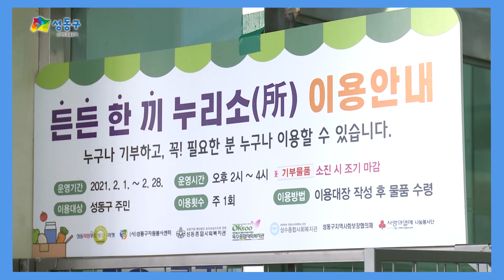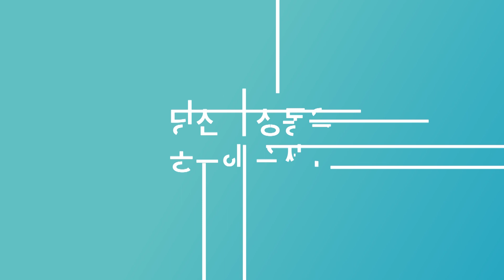[성동구청] 성동짜투리~~~~소식이외다!!!! 얼쑤!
성동짜투리소식!!!

성동구에서 따뜻한 설명절 보내는 법을 소개해드립니다~!